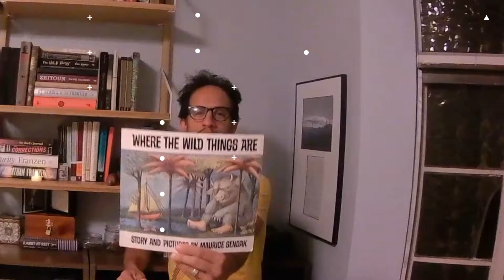2018 Boston Marathon All-Teacher Team: 30 Second Book Report - Brian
2018 All-Teacher Boston Marathon Team
Powered by Hyland's

Brian shares Where the Wild Things Are by Maurice Sendak